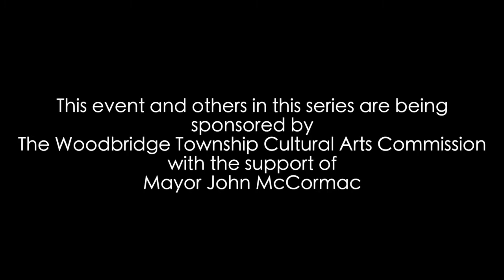Diane Perry - excerpts from The Barron Arts Center’s Live@Home Series Aug 2020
Diane Perry - violin, vocals, guitar, keyboard
Ted Brancato - keyboard
Tom Charlap - bass, flute

All music and lyrics by Diane Perry
except Prayer - music by Ted Brancato

Prayer   0:12 (Instrumental)
Introducing Band 4:22
(Plink!) Another Drop of Rain   5:20
My Favorite Picture   8:55
Cocilu  15:09 (Instrumental)
talk About Cocilu  18:56
Introducing Next Song  19:18
There Used To Be A River Here  20:09
Introducing Next Song  25:40
Take Me Home  26:00
Thanks 28:48
I Made A List Of My Demands  29:19
credits 32:43 -33:17

This concert was to have been performed in front of a live audience on May 8th, 2020, but was re-imagined as a “live” taping which instead took place Aug.26th, 2020, at the Barron Arts Center in Woodbridge, NJ, and aired by the local television station due to the global pandemic that swept through the U.S. in March of that year.